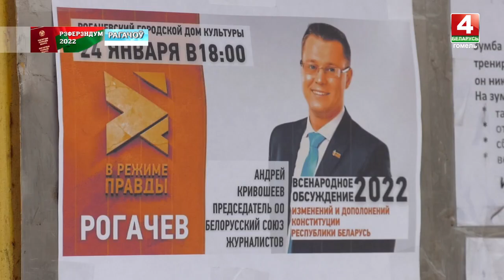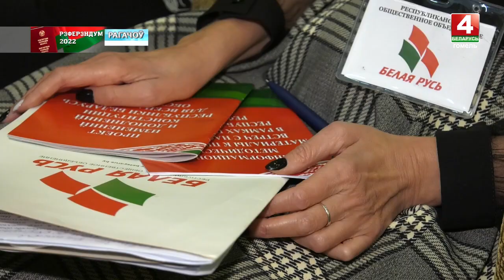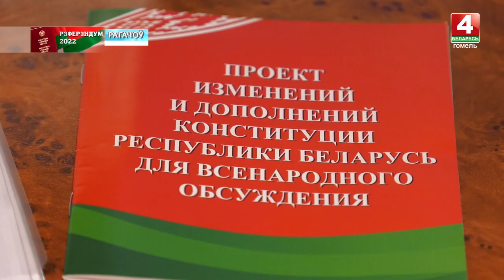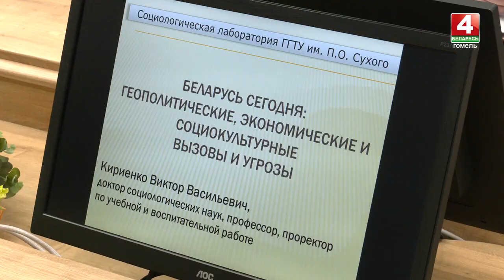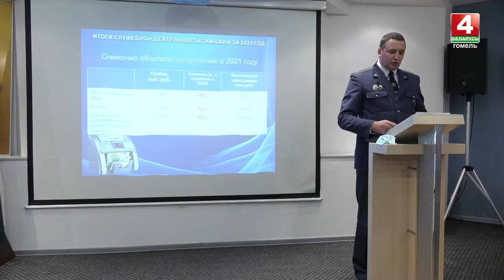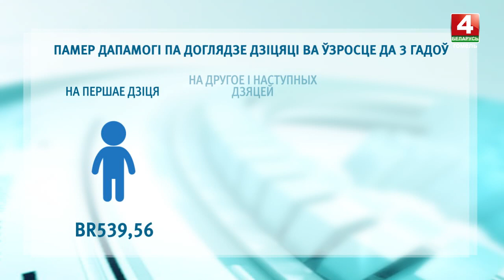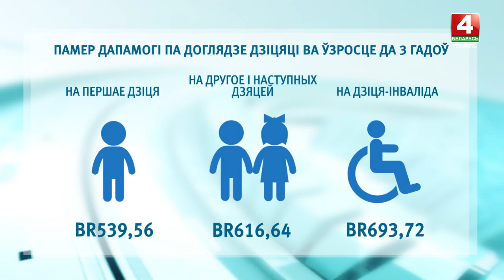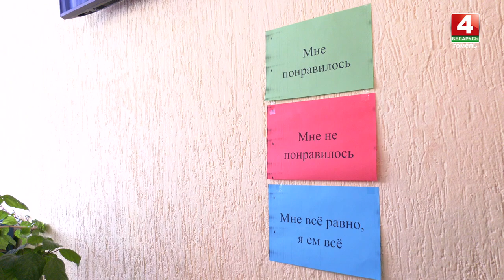Новости Гомельской области 25.01.2022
00:00 - Начало.
00:43 - В Гомеле избрали председателя областной комиссии по референдуму.
02:40 - Председатель Белорусского союза журналистов Андрей Кривошеев встретился с жителями Рогачева.
05:30 - Светлогорский район и китайский Баодин подписали соглашение о побратимских отношениях.
06:32 - В Гомеле стартовал уникальный проект по дополнительному обучению руководителей предприятий, входящих в областной союз нанимателей.
09:14 - Гомельская таможня подвела итоги работы.
10:26 - С 1 февраля увеличивается стоимость детских пособий.
11:09 - В Гомеле реализуется пилотный проект по оптимизации школьного питания.
15:04 - Выпуск происшествий "Де-факто".
17:03 - Новости спорта.